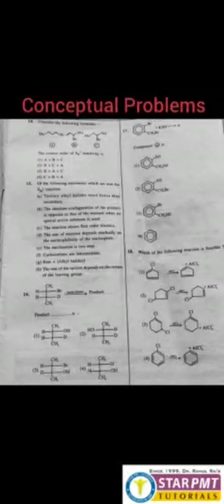Conceptual problem part-7 explained by OM SIR STAR PMT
Video from Dr RR